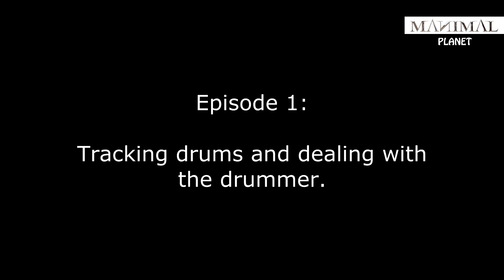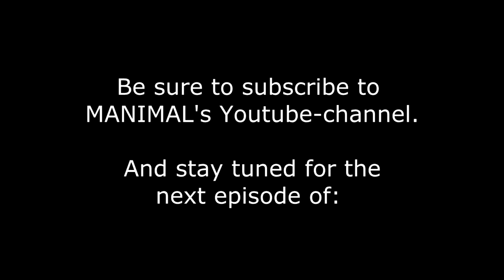MANIMAL - Trapped In The Shadows - making of #1 - drum recordings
A studio report from Studio Fredman, Gothenburg, where the drum recordings took place for the new MANIMAL album which will be released through AFM Records on November 20th 2015.